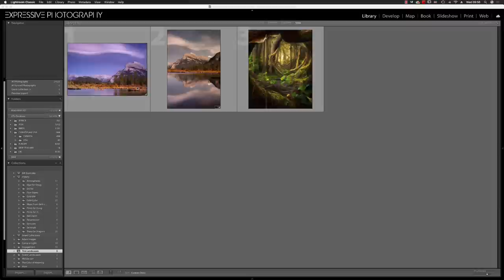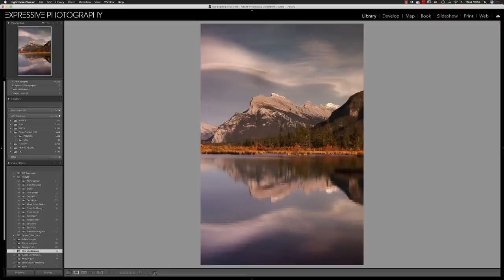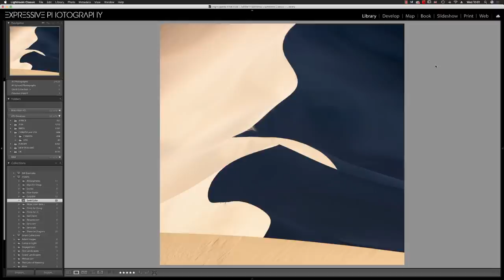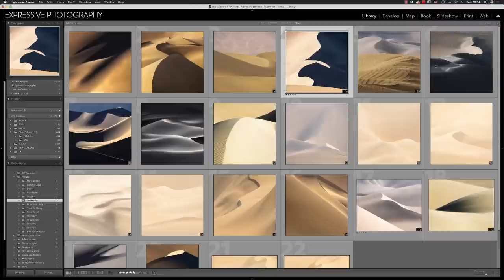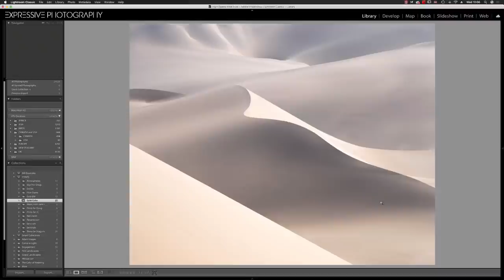Landscape Photography | Do Rules Help EVER?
After nearly 20 years as a Landscape Photographer, this video starts with my exploration of whether Rules help or hinder.

Feel free to dive in with comments

Images & Music: Alister Benn
Video Production: Ann Kristin Lindaas

Alister Benn - Expressive Photography

My Camera
My Laowa 12mm
My 80-400